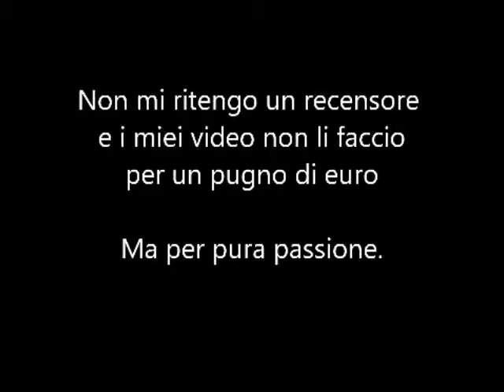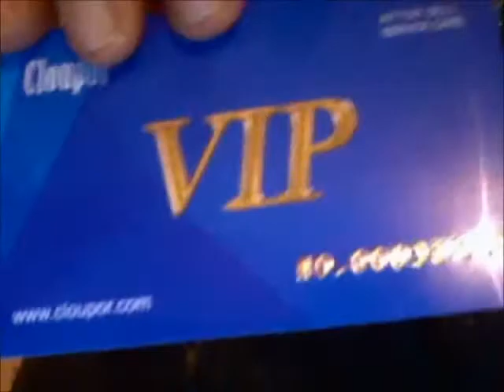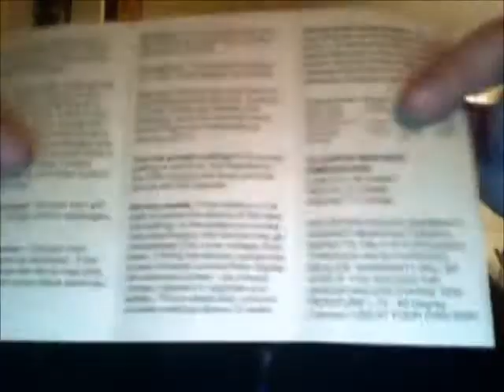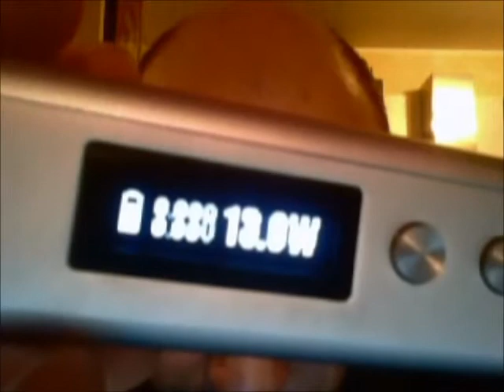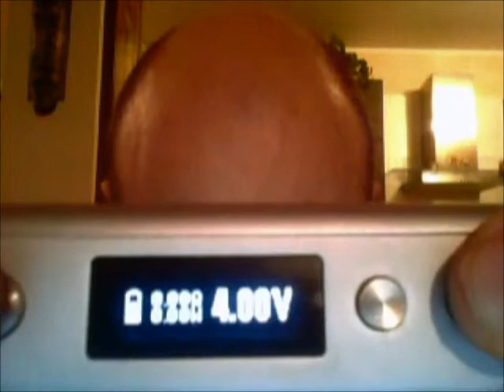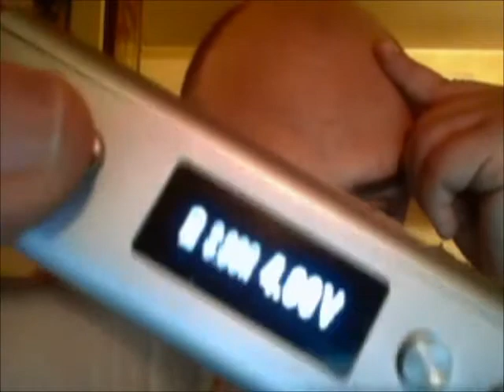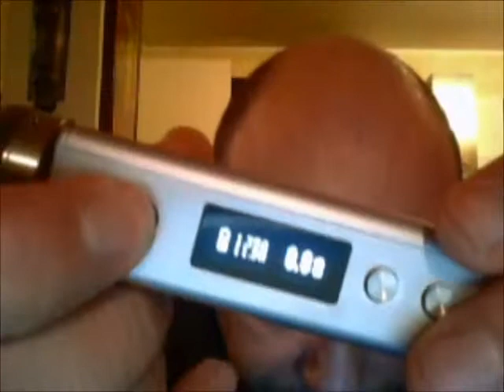CLOUPOR MINI vs CLOUPOR STANDARD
I miei video non sono mai recensioni né io mi ritengo un recensore, ma video informativi e soprattutto sincere opinioni personali.
STAY SVAPO :)